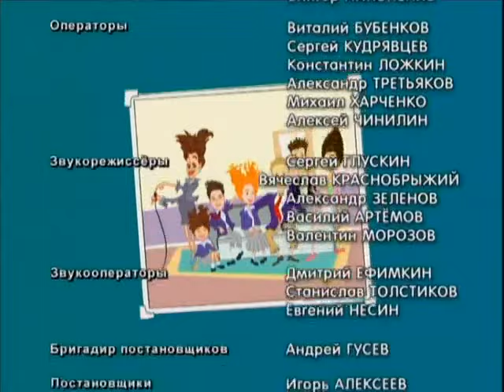Моя прекрасная няня - Николай Басков